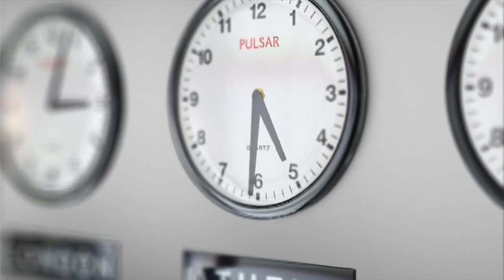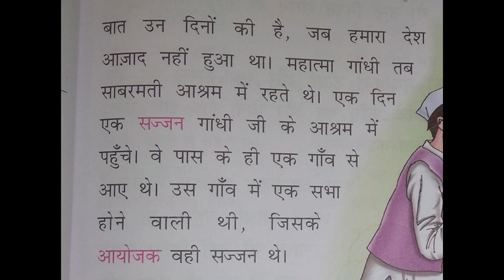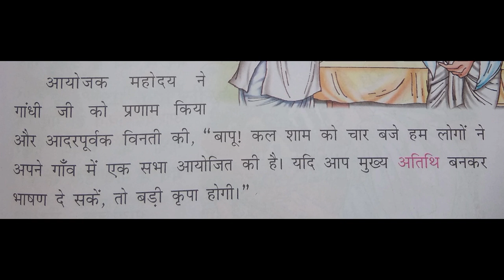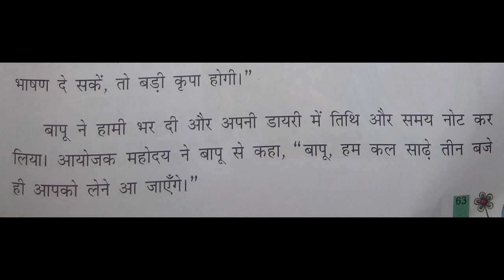Hindi | Std - 03 | Lesson - 12 : Samay ka Mulya | By: Mamta Pathak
STD - 03
LESSON - 12 : SAMAY KA MULYA
BY: MAMTA PATHAK